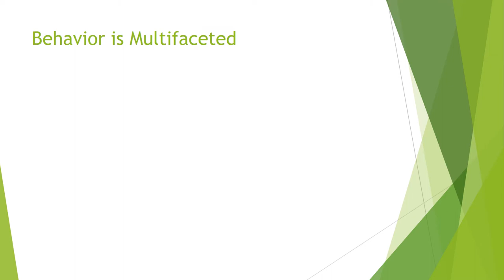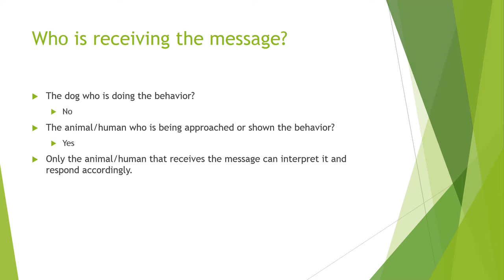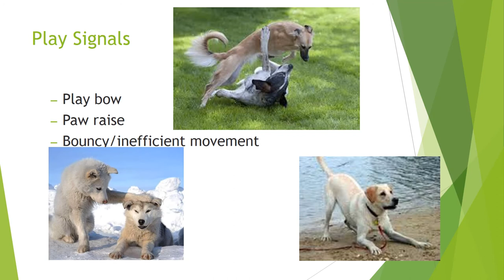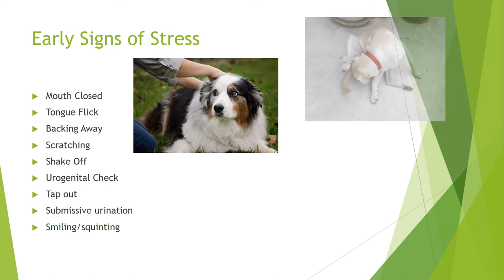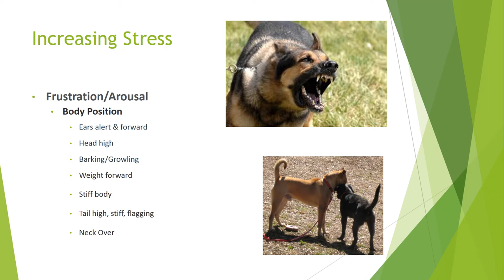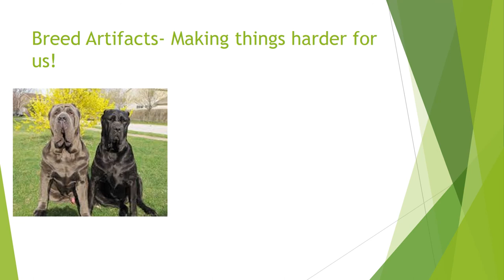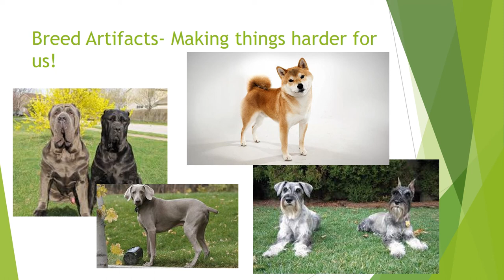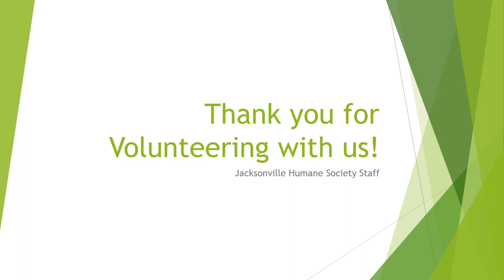Canine Body Language Volunteer Orientation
To browse the rest of our pets by type, visit our
Don't forget to mention you saw them in the video!